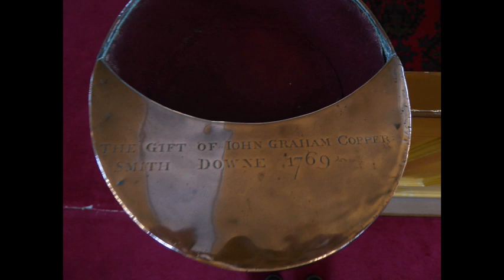3. The A to Z of Non-Subscribing Presbyterianism: Collecting Ladles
This video was first published in July 2021 during the pandemic.

This video C – Collecting Ladles

Hymns played by Downpatrick organist Laura Patterson

Hymns: ‘God has spoken to his people’ (Mission Praise 182) 'How can I keep from singing' (Hymns for Living 133/Mission Praise 1210)

Find us also on Facebook